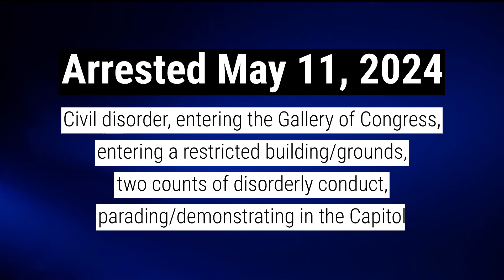US Capitol Arrests: Lincoln Deming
Lincoln Deming was arrested for his alleged participation in the January 6, 2021 attack and attempted insurrection at the United States Capitol.